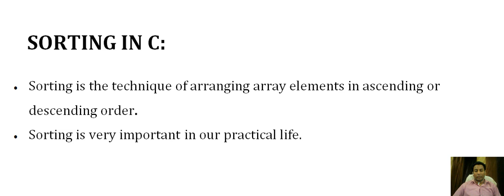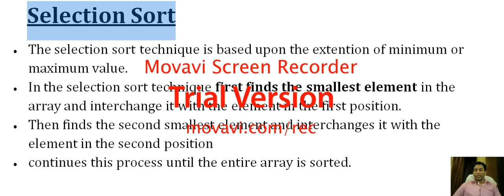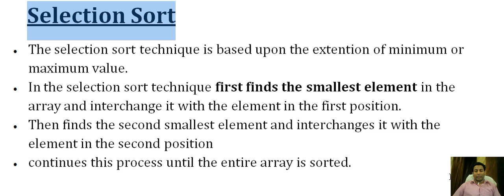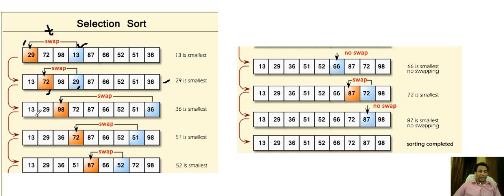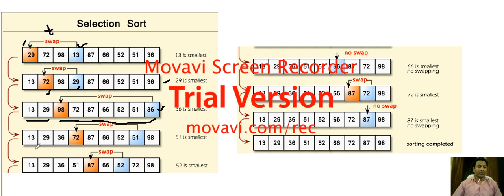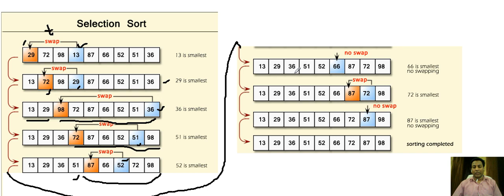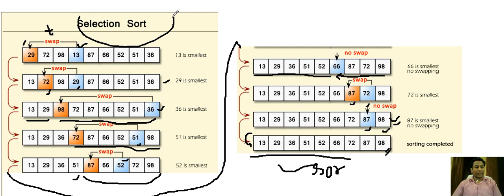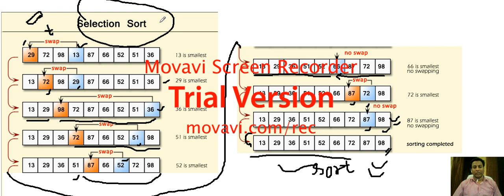Selection Sort technique in C Programming ! Sushil Dev!